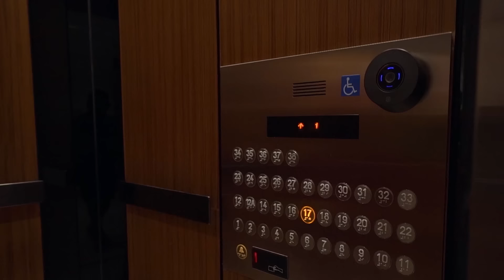ครัวชั้นสูง Ep 21 กล้วยบวชชี. Banana in Coconut Milk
เมนูง่ายๆ อย่าง "กล้วยบวชชี" ใครๆ ก็ทำได้
แถมเก็บไว้รับประทานได้หลายๆ วัน ทุกครั้งที่อยากของหวานก็ได้
มีส่วนประกอบแค่สี่อย่างติดครัวไว้ บวดได้บวดดีกันแน่นอนค่ะ

กล้วยน้ำว้า(ห่าม) 1/2 หวี
กะทิ  2 ถ้วย/ 500 มล.
น้ำเปล่า 1 ถ้วย / 250 มล.
ใบเตย 2-3 ใบ
น้ำตาลปีบ 1 ถ้วย

1.ต้มกะทิ น้ำเปล่า และใบเตย ด้วยไฟกลางจนเดือด
2.หั่นกล้วยน้ำว้าห่ามเป็นชิ้นพอดีคำ
3.ใส่กล้วยที่หั่นเตรียมไว้ลงไปในหม้อ
4.ปรุงรสด้วยน้ำตาลปีบ น้ำตาลทราย และเกลือ คนให้ละลาย จึงยกลงจากเตา